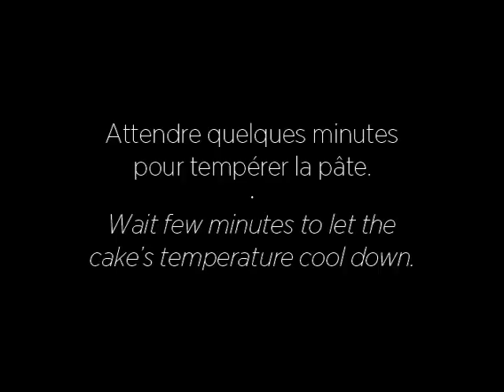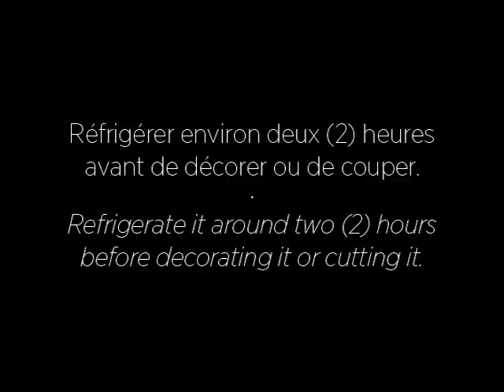Comment faire une roulade / How to make a jelly roll